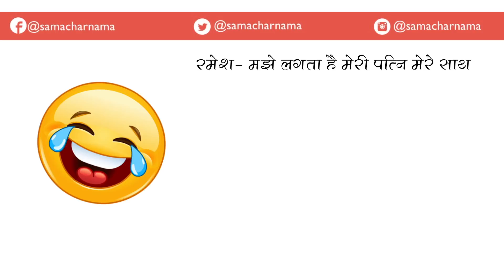कैशियर की बातें सुनकर आपके भी उड़ जाएंगे होश |Jokes in Hindi -318 |समाचार नामा